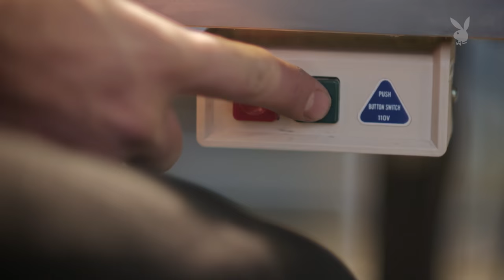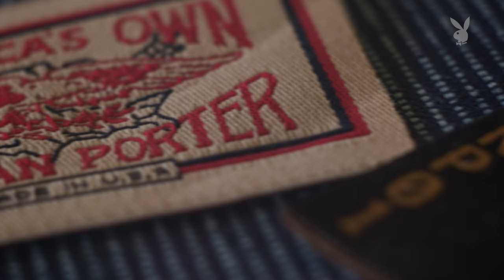Meet the Two Brothers Who Created a Handcrafted Jeans Company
“We just bought a sewing machine and just went for it.”

That’s the DIY attitude of Dave & Mike Stampler, owners of American-made denim brand Norman Porter. In this video, the brothers share their obvious passion for handcrafting jeans and break down the process from design and materials to the buttoned up final product.